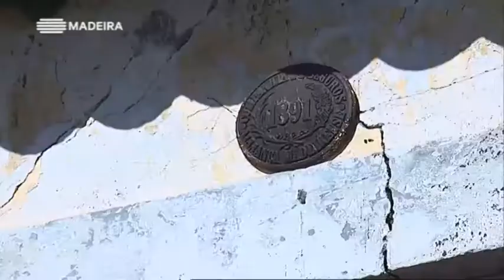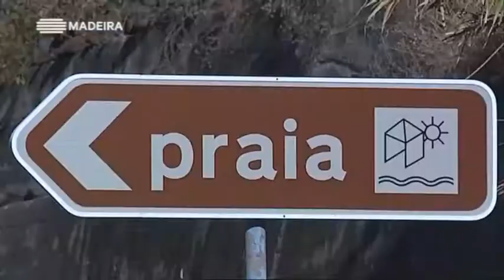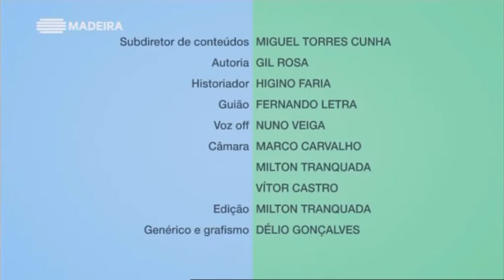Freguesias da Madeira Ep. 19 - Madalena do Mar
Uma viagem pela história, património e vivências humanas dos diferentes sítios e freguesias do arquipélago da Madeira, numa recolha dos elementos e testemunhos identificativos das várias comunidades locais.